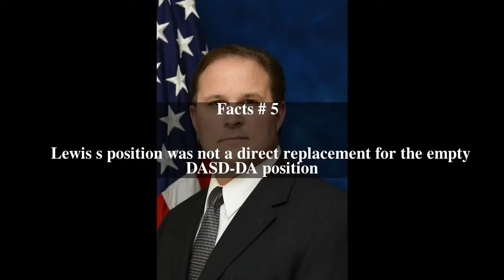Paul M. Lewis (diplomat) Top # 9 Facts